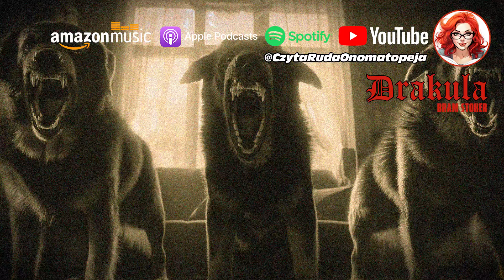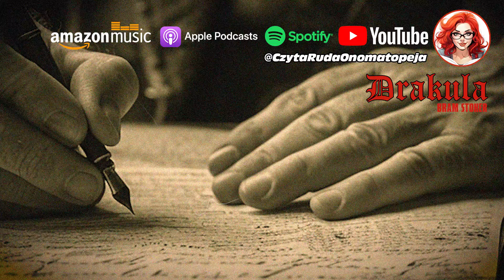Video - Audiobook "Drakula" - Rozdział 19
"Drakula" to podróż do jednego z najbardziej klasycznych i niezapomnianych dzieł literatury gotyckiej -  autorstwa Brama Stokera.
Przygotujcie się na mistyczną podróż przez mroczne zakamarki Transylwanii, gdzie zgroza i romantyzm splatają się w jedną niezapomnianą opowieść. Mój podcast to nie tylko zwykłe odczytywanie tekstu - to prawdziwa audiowędrówka w świat wampirów, wątpliwości i miłości. Mam nadzieję, że sposób mojej interpretacji przypadnie Państwu do gustu. Zapraszam do lektury.

Powieść Brama Stokera "Drakula"
Lektor : @CzytaRudaOnomatopeja

Generowanie zdjęć oraz klipów filmowych AI: @CzytaRudaOnomatopeja & @GameRabbitPL
Montaż wideo, Postprodukcja, Efekty : @GameRabbitPL
Muzyka, Miks i Mastering : @GameRabbitPL

Amazon Music